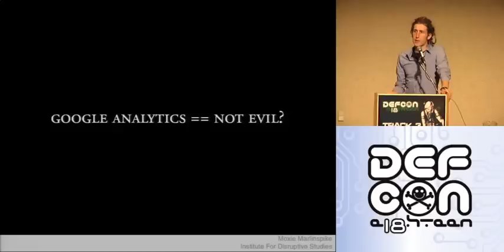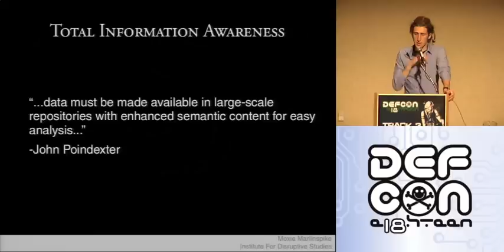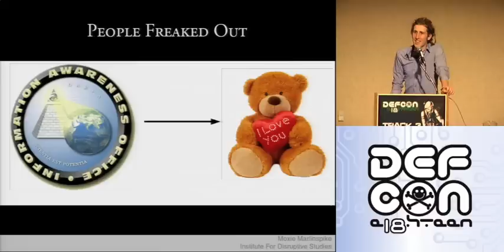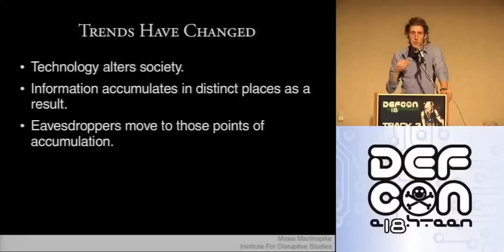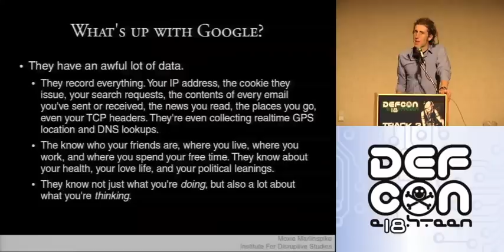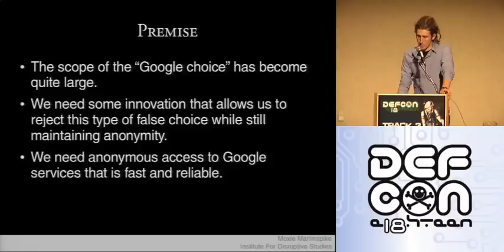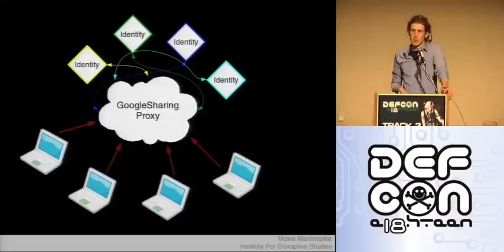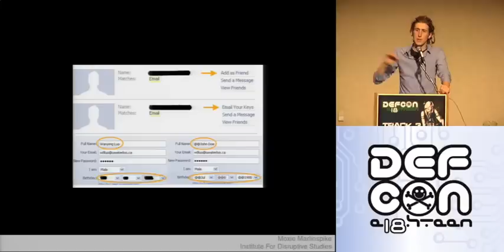DEFCON 18: Changing Threats To Privacy: From TIA to Google 2/3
Speaker: Moxie Marlinspike

A lot has changed since discussions around digital privacy began. The security community won the war for strong cryptography, anonymous darknets have been successfully deployed, and much of the communications infrastructure has been decentralized. These strategies were carefully conceived while planning for the most dystopian visions of the future imaginable, and yet somehow they've fallen short of delivering us from the most pernicious privacy threats today. Rather than a centralized state-backed database of all our movements, modern threats to privacy have become something much more subtle, and perhaps all the more sinister. This talk will explore these evolving trends and discuss some interesting solutions in the works.